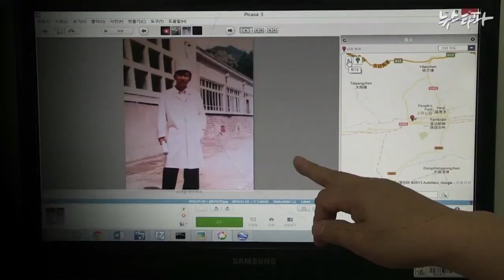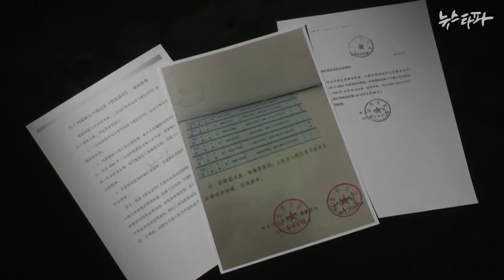국가보안법 12조 1항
클로징 멘트 "국정원과 검찰, 책임져야"

국가보안법에 의하면 "타인으로 하여금 형사처분을 받게 할 목적으로 무고 또는 위증을 하거나 날조·인멸·은닉한 자는 형에 처한다"고 규정하고 있습니다. 위조에 개입한 국정원 직원과 간부들, 위조라는 사실을 알면서 진실을 은폐한 모든 사람들이 처벌대상입니다.